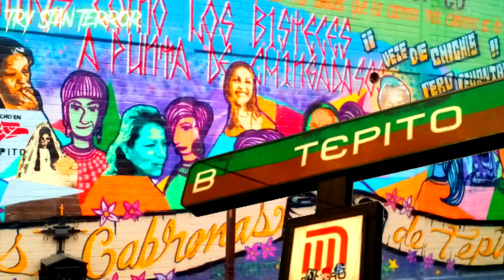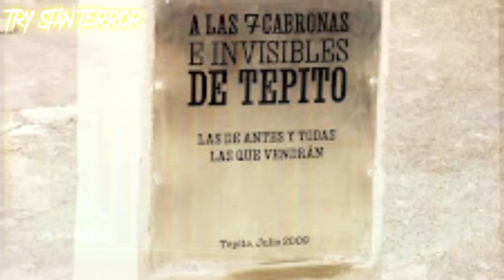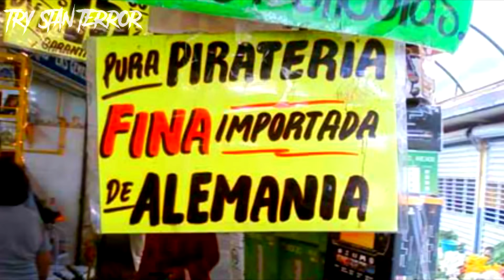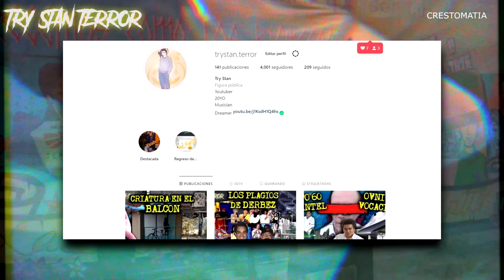EL ICEBERG DE TEPITO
EL BARRIO DE TEPITO ES UN LUGAR ESPECIAL, DE EL HAN SALIDO PERSONALIDADES QUE HAN HECHO COSAS SUMAMENTE IMPORTANTES EN EL PAIS, PERO TAMBIEN ESTE BARRIO TIENE UN PASADO INCREIBLE QUE DEFINE LO QUE ES HOY EN DIA, HOY DAREMOS UN PASEO POR SUS CALLES Y PERSONAJES QUE HARAN VER DIFERENTE A LO QUE SE CONOCE COMO EL BARRIO BRAVO...